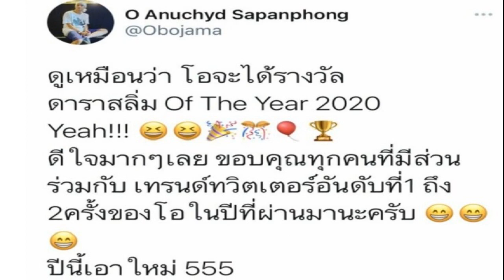ทรมานจนน้ำตาตก ใหม่เผยหัวนมแตกอักเสบ เจ็บจนฝืนไม่ไหวร้องไห้หาหมอ